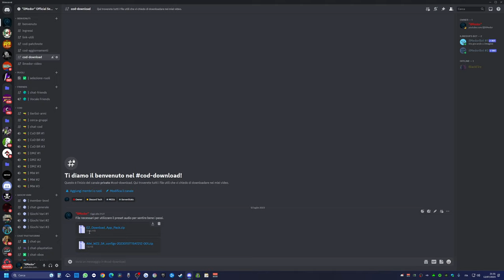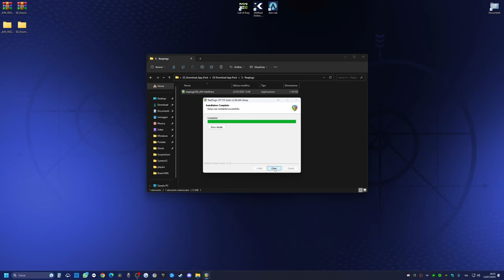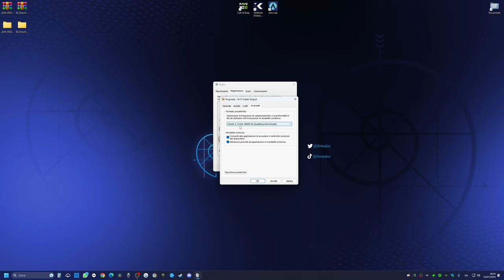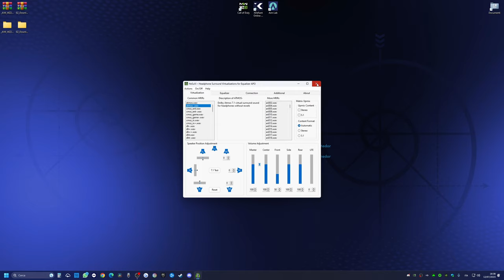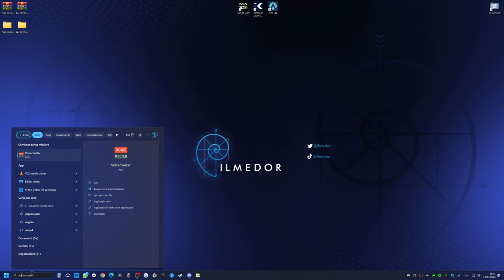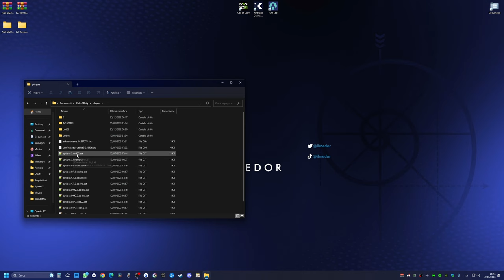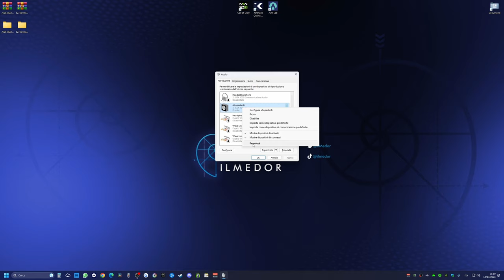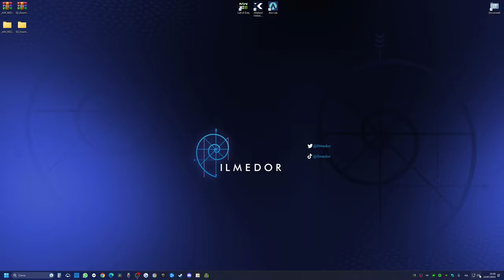Warzone 2 | GUIDA DEFINITIVA AUDIO PER SENTIRE I PASSI | +SETTAGGI WINDOWS !!!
*Warzone 2* : Questa è la *guida audio definitiva* per sentire i _passi_ in-game! Ovviamente anche con questo setting delle volte potete non sentirli a causa del fatto che proprio il gioco delle volte non genera quel suono, ma è molto più *raro!!!* Ringrazio fortemente Art_Is_War per aver scovato questa chicca! il mio grande lavoro qui è stato riprodurre il tutto in chiave italiana e migliorarlo con la risoluzione dei bug! *Buona Visione!!!*

0:00 | Intro
0:46 | Files Necessari
1:15 | Installazione Apps
3:25 | Equalizzazione Sonorità
5:09 | Impostazione Hi-Fi Cable
6:04 | Impostazione EqualizerAPO (ATTENZIONE)
7:08 | Risolvere il BUG (ATTENZIONE)
7:55 | HeSuVi
9:15 | EqualizerAPO
10:57 | VoiceMeeter (ATTENZIONE)
12:44 | Impostazione Audio Pulita
13:09 | File di Gioco Call Of Duty
13:50 | Double Check
14:40 | Impostazioni Audio In-Game
15:27 | Risultati e Test Preset Audio Nuovo (ATTENZIONE)
17:22 | Ripristino Impostazioni Audio di Base
18:02 | Conclusioni + Gameplay